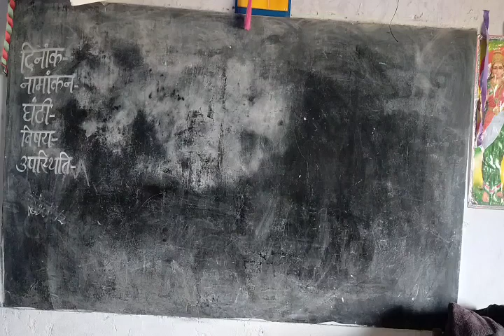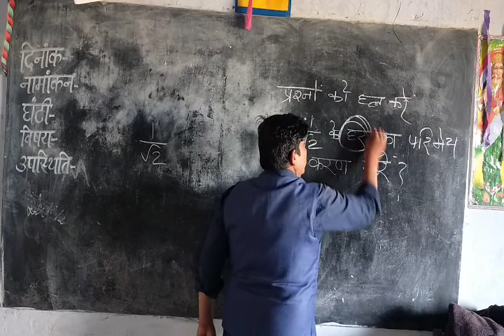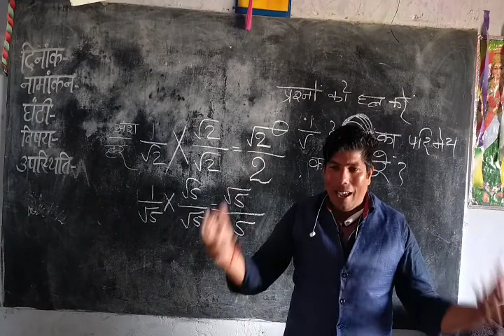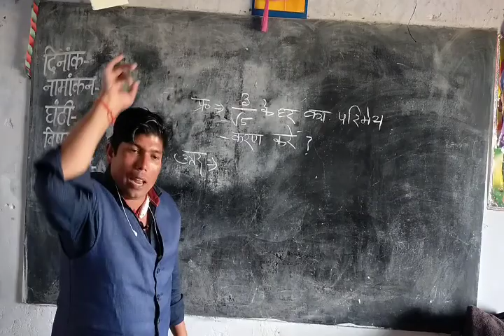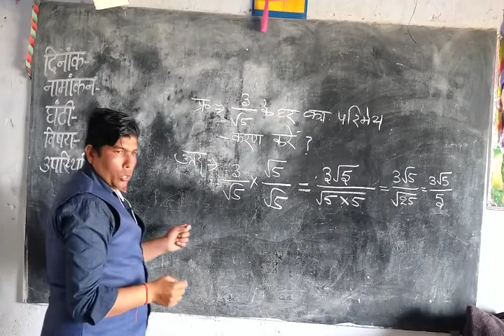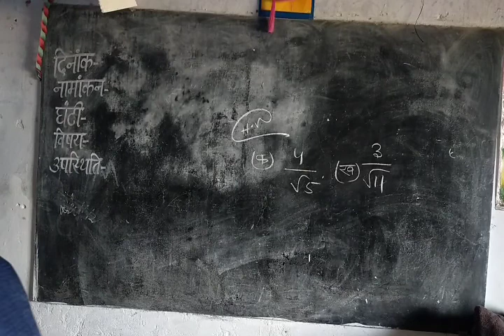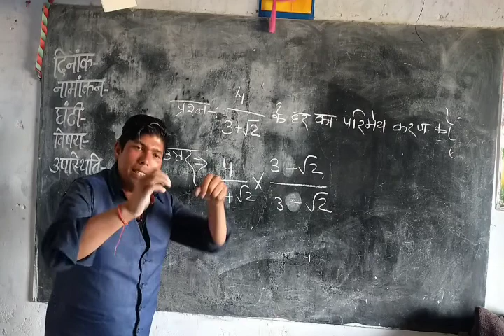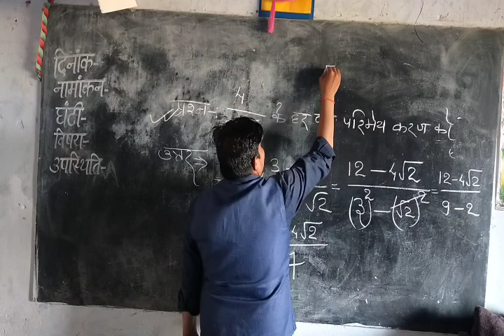वर्ग 9 प्रश्नावली 1.3 हर का परिमेय करण का काम समाप्त